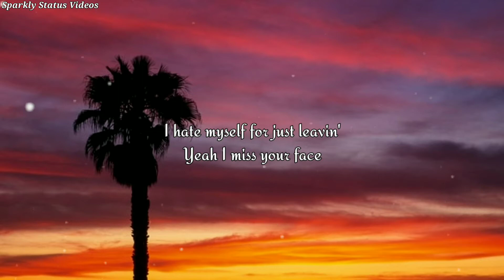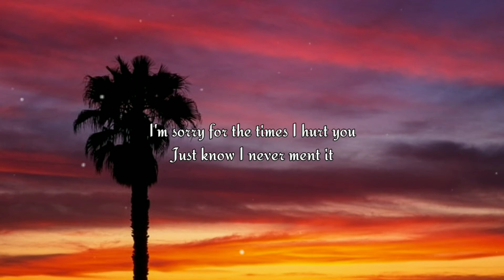Yaeow - Just a Little Bit Lonely (Lyrics)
If any of the owner have a problem of Music or the Picture which is used here than please send me a mail. Thank You🙏

This video is of English song and its name as 'JUST A LITTLE BIT LONELY' and this video is made for a entertainment  for audience. If u love than plz,

👉🏻All Types WhatsApp Status is Available Here :
↗️ Rap song status
↗️ 15 second whatsapp status
↗️ Lyrics Songs

I talk about you when I’m sleepin’
When I go out, yeah I miss your friends

I hate myself for just leavin’
Yeah I miss your face

And it starts to feel a little bit lonely
just little bit lonely yeah
just little bit lonely yeah without you here

And I know I could have done better
And, I don’t blame you at all
Like, we’re not perfect, we all make mistakes, we’re just humans
And, I never want you to feel, bad
And if you are listening to this
just know that I’m sorry

I’m sorry for the times I hurt you
Just know I never meant it
And I hope that you are happy now
Cause I love you still
Yeah I love you still